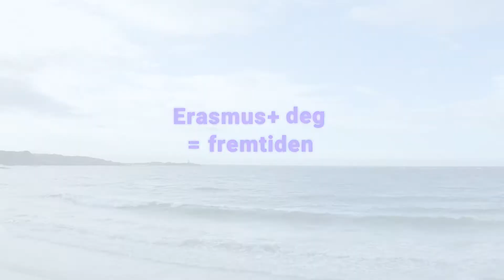Erasmus+: Det starter med deg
Vi trenger folk som ønsker å bidra til å gjøre verden til et litt bedre sted. For å kunne klare det må vi samarbeide, men noen må gå foran.
Er du med? Det starter nemlig med deg!